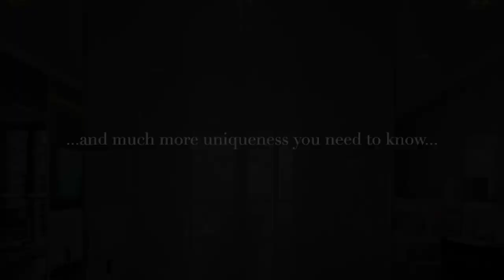One of A Kind Penthouse Designed by A49 at 333 Riverside